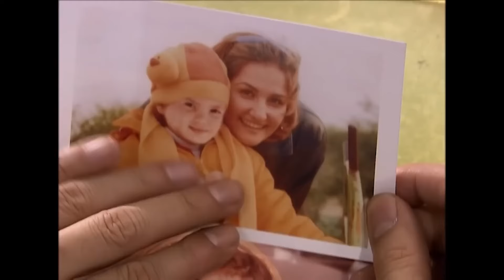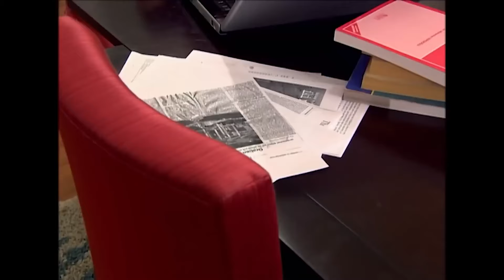Fakirhane Günlükleri #16 | Deniz Yıldızı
Berna, Celal'in kendisine ihanet ettiğinden şüphe duyuyor. ERKOLARIN HEPSİ AYNI ŞEKERİM

Deniz Yıldızı dizisi oyuncuları:
Cantuğ Turay
Serhat Nalbantoğlu
Meltem Baytok
Artemis Karaman
Tuan Tunalı
Başak Akbay
İlay Tiryaki
Yıldırım Şimşek
Nermin Uğur
Çağdaş Serter
Pervin Balcı
Büşra Ertürk
Cihan Esen
Zeki Okan İrkören
Berna Konur
Sefa Zengin
Gülay Gür
Metehan Şahiner